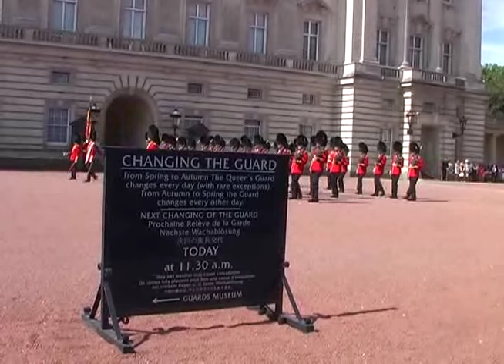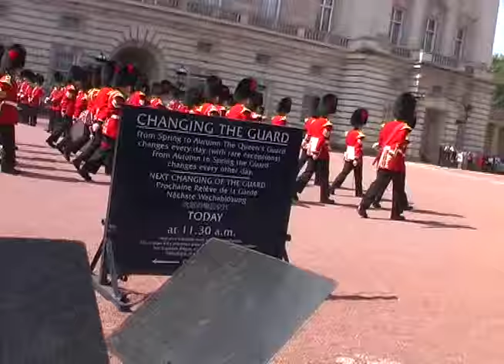LONDON-QUEEN'S GUARD-GARDA REGINEI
CHANGING THE GUARD. Schimbarea garzii la Palatul Backingham